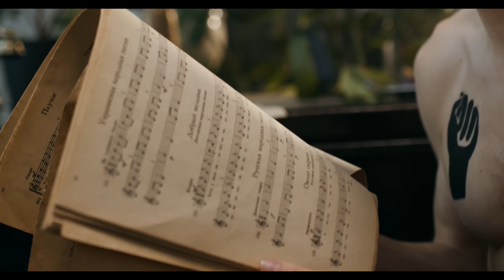Frozen in Love - Aakash Gandhi (LOOPED)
Relaxation Music for stress relief and peacefull mind, i hear this kind of music before go to bed, hope you guys also can enjoy this calming music.

Title : Frozen in Love
Artist : Aakash Gandhi
Genre : Ambient
Mood : Calm